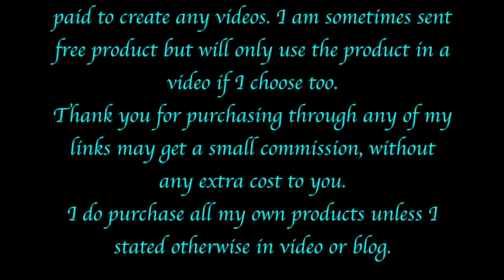Coloring w Angie 2